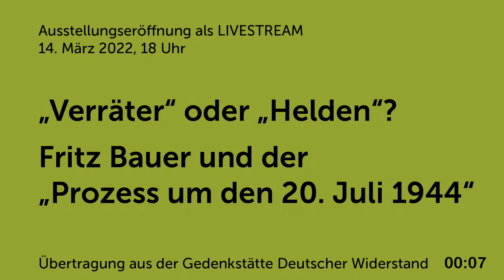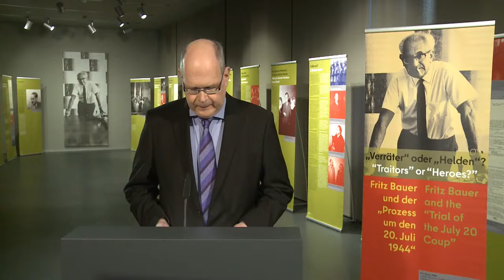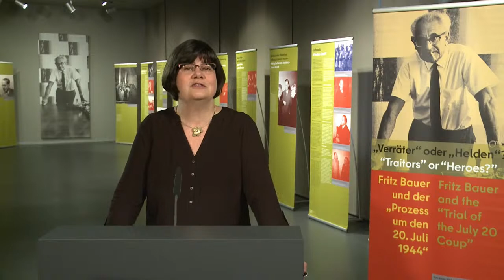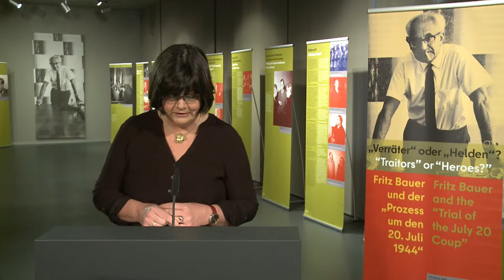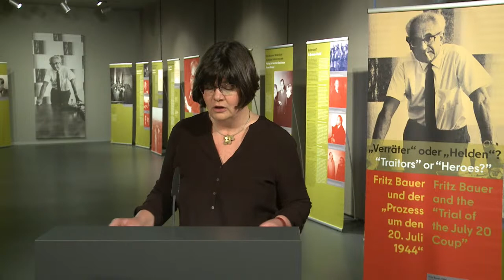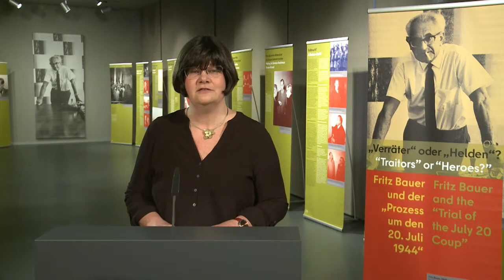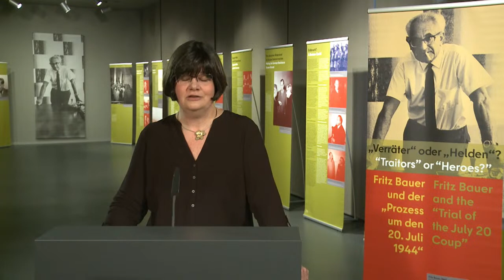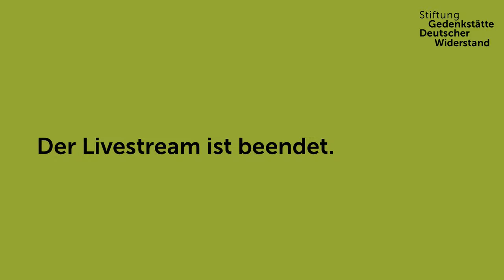Ausstellungseröffnung: "Verräter" oder "Helden"? Fritz Bauer und der "Prozess um den 20. Juli 1944"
Montag, 14. März 2022, 18 Uhr

Digitale Ausstellungseröffnung
"Verräter" oder "Helden"?
Fritz Bauer und der "Prozess um den 20. Juli 1944"